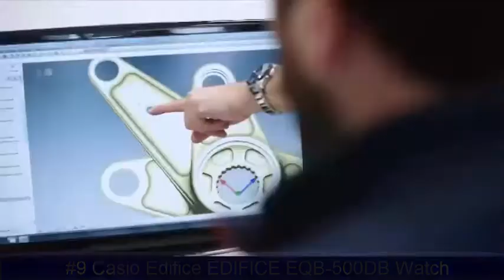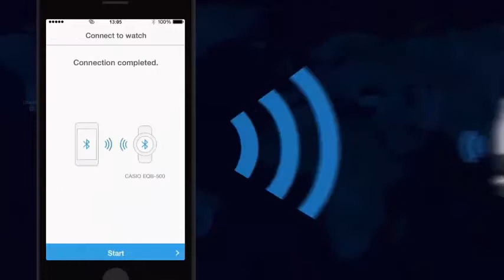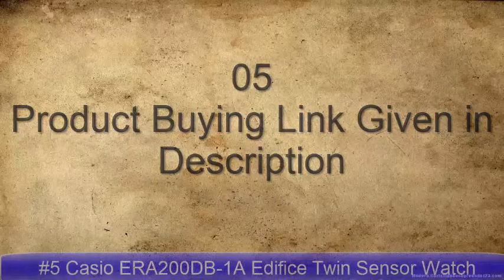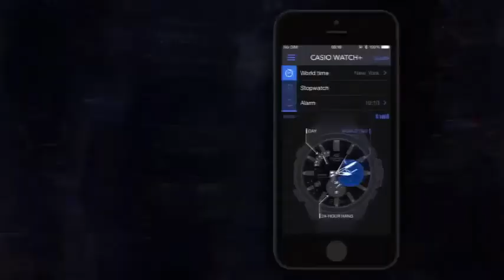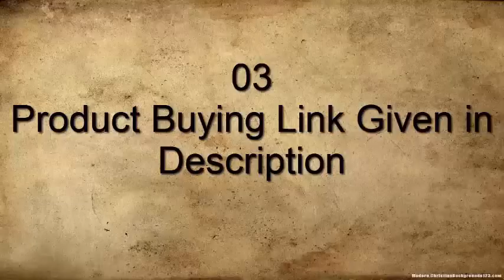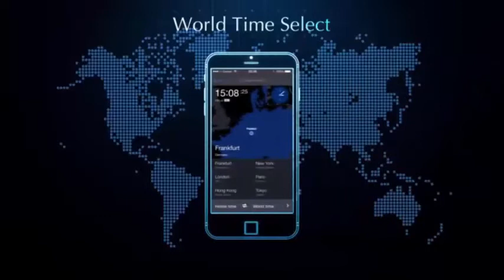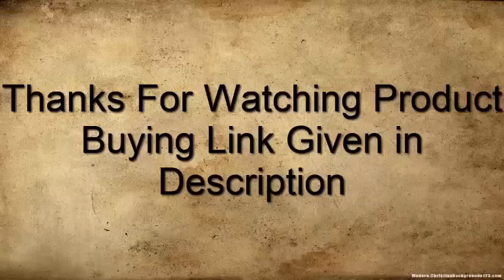Top 10 Best Casio Edifice Watches For Men To Buy 2020 | Best Casio Edifice Watch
10.Casio Edifice EQB-600D-1A2CF Watch

09.Casio Edifice EDIFICE EQB-500DB Watch

08.Casio Edifice EQB-501D-1ACF Watch

07.Casio Edifice Stainless Steel EQB-501XBR-1ACF Watch

06.Casio Edifice ECB-800DB-1ACF Watch

05.Casio ERA200DB-1A Edifice Twin Sensor Watch

Canada:
04.Casio Edifice Solar Connected EQB-501DB-2ACF Watch

03.Casio Edifice ERA-500DB-1ACR Watch

US: Casio Edifice ERA-500DB-1ACR Watch
02.Casio Edifice EFS-S510D-7AVCR Watch

01.CASIO EDIFICE EQB-800BL Watch